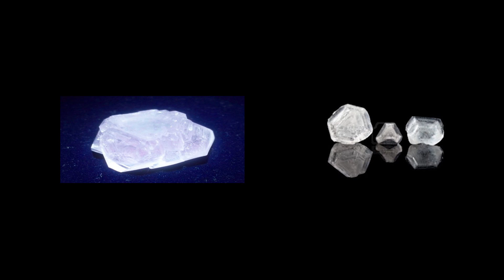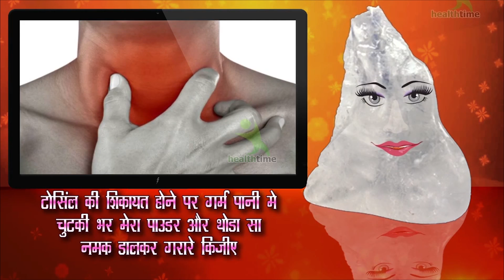सेहत के लिए हीरे से भी कीमती है यह सस्ती सी चीज़ - Best Health Benefits of Alum Tip - Health Is Walth